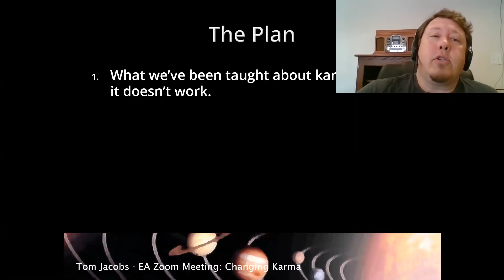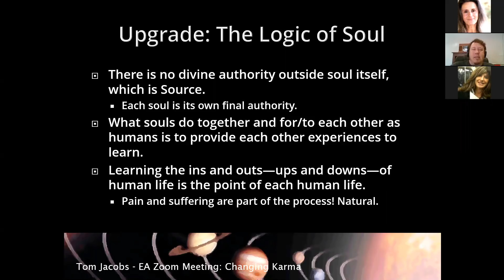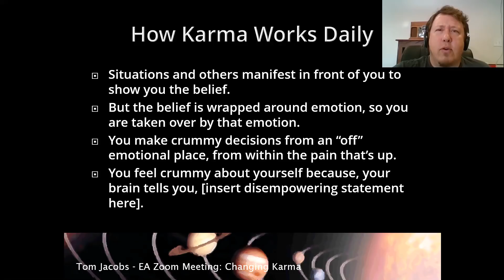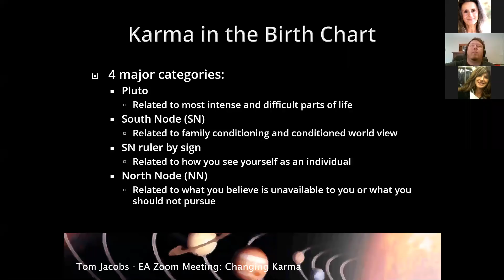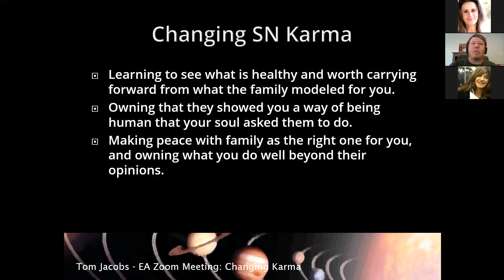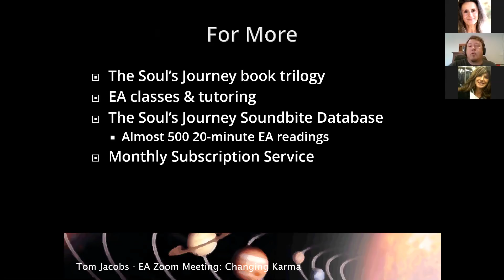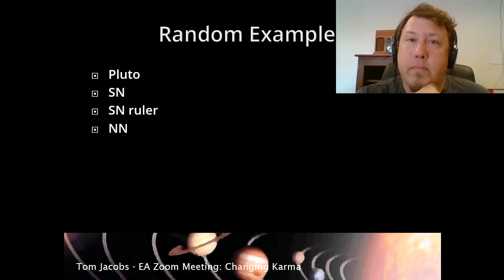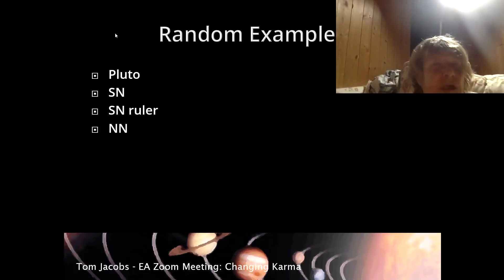Tom Jacobs – CHANGING KARMA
Tom will cover how to understand karma, and what kinds of karma are associated with Pluto, the South Node, the South Node Ruler, and North Node - and how to change it.

Recorded at EA Zoom Meetings! August 9th, 2018